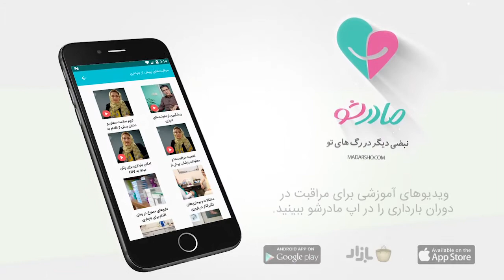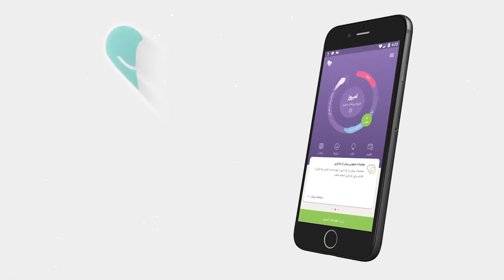اهمیت مراقبت‌ها و معاینات پزشکی پیش از اقدام به بارداری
چه اقداماتی پیش از بارداری مهم است؟
چه معایناتی را در دوران پیش از بارداری باید انجام دهید؟
در  این خصوص، سرکار خانم مهراندخت عابدینی، متخصص زنان و زایمان برای شما عزیزان توضیحات ارزشمندی را ارائه می‌کند. حتما ویدیو را مشاهده کنید و آن را با دیگر عزیزانتان به اشتراک بگذارید.